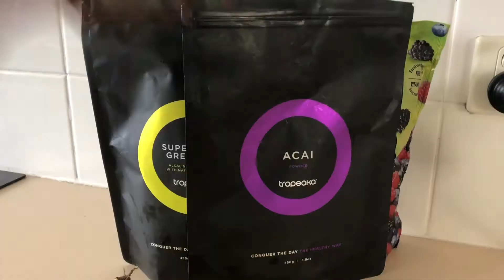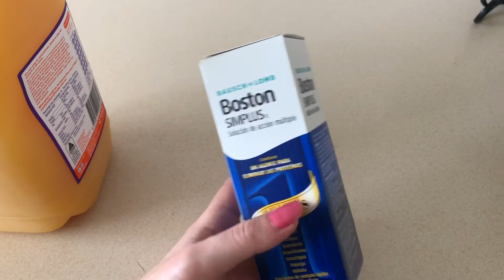COOK WITH ME/ FOLLOW ME AROUND VLOG 🍛🌿🌝